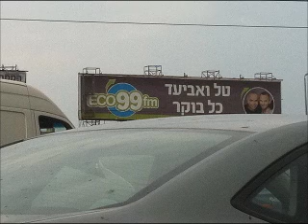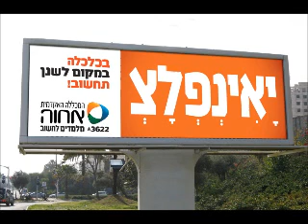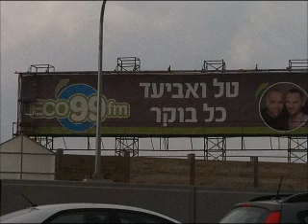פינת הפרסומות של גולן נוחיאן 18.3.2013